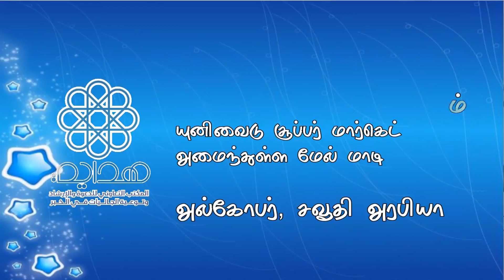அஹ்லுல் பைத் என்பவர்கள் யார்?-உரை மௌலவி அஸ்கர் ஸீலாணி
அல் கோபார் தஃவா மற்றும் வழிகாட்டல் நிலையம் சார்பாக நடைபெற்ற வாராந்திர மார்க்க சொற்பொழிவு நிகழ்ச்சி, உரை: மௌலவி அஸ்கர் ஸீலாணி – அழைப்பாளர், அல் கோபர் தஃவா மற்றும் வழிகாட்டல் நிலையம்.
நாள்: 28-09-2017, வியாழக்கிழமை இரவு 8.45 முதல் 9.45 வரை, இடம்: அல் கோபர் தஃவா மற்றும் வழிகாட்டல் நிலையம் நூலக மாடி (யுனிவைடு சூப்பர் மார்கெட் அருகில்), சுபைகா, அல் கோபர், சவுதி அரேபியா.